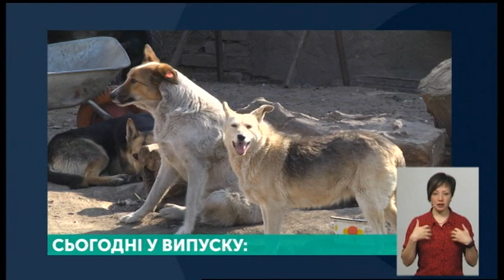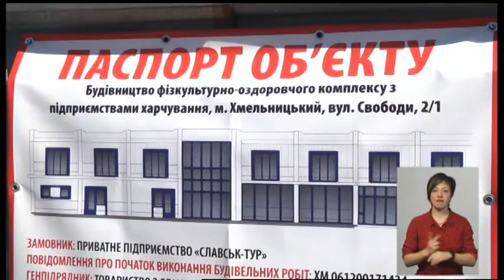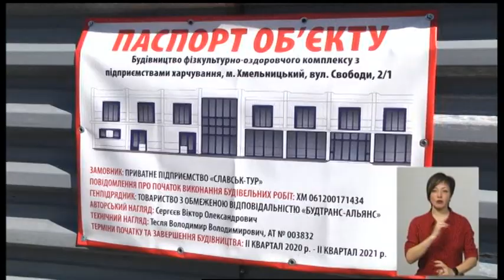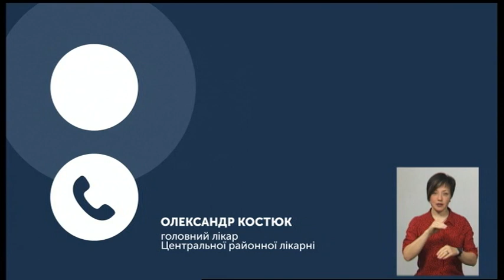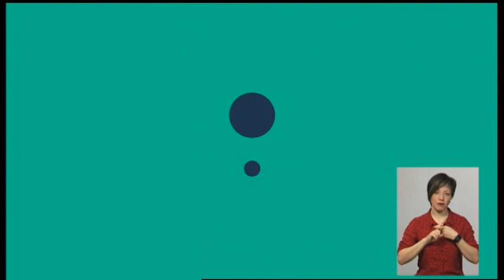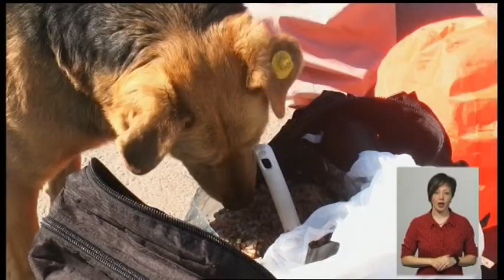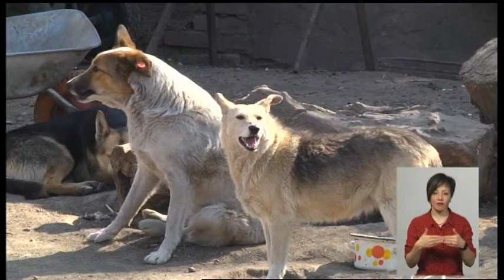09.04.2020. Новини. 19:00